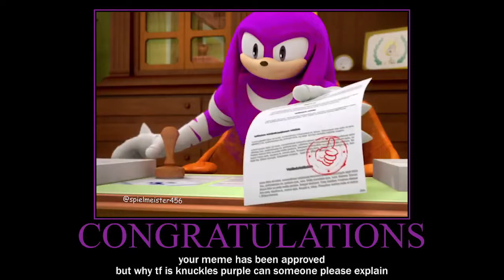Knuckles meme behind the slaughter